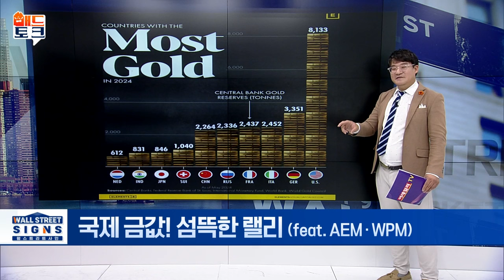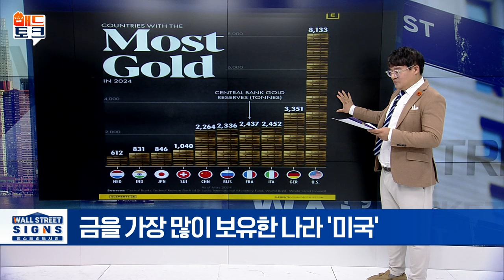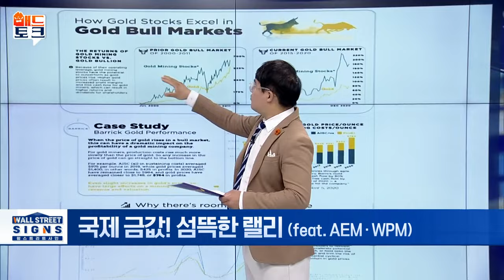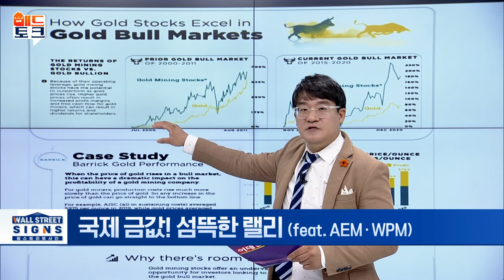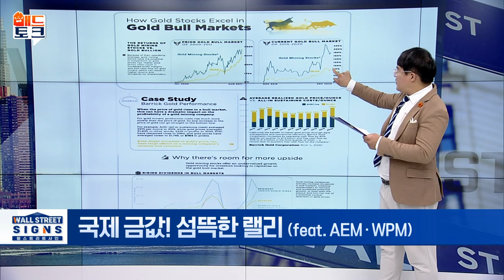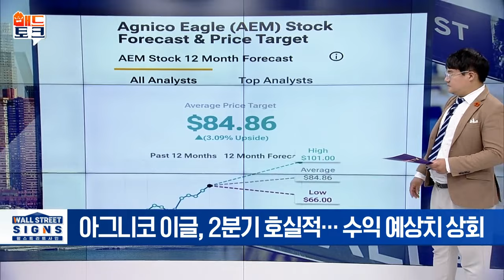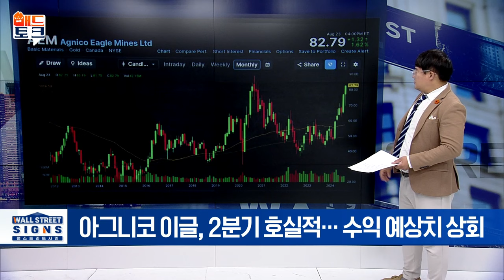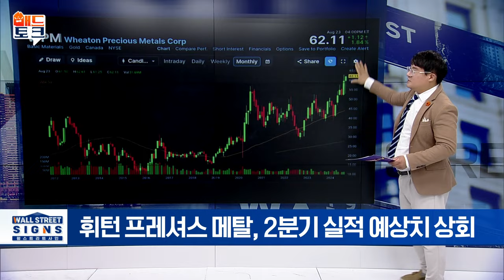🚀 치솟는 금값! 찐 수혜주는 이겁니다 | Market Signal (20240827)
▶국제 금값! 섬뜩한 랠리 (feat. AEM · WPM)
- 국제 금값, 온스당 2555달러... 사상 최고가 행진 중
- 400온스 금괴 가치, 처음으로 100만 달러 기록
- 아그니코 이글, 2분기 호실적... 수익 예상치 상회
- 휘턴 프레셔스 메탈, 2분기 실적 예상치 상회